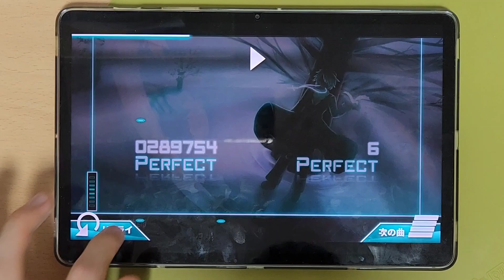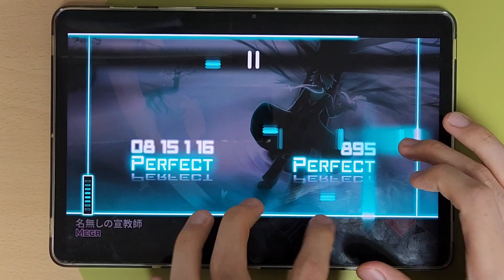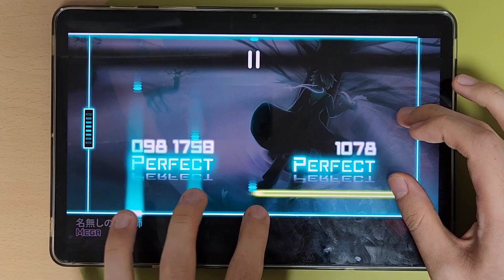[Dynamix] 名無しの宣教師 [MEGA] Ω (Narrow 25%)